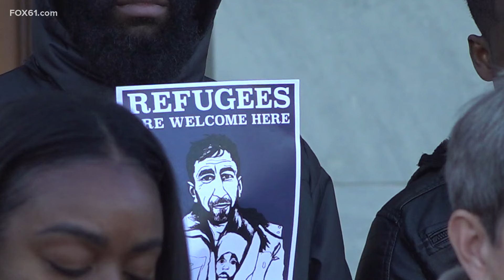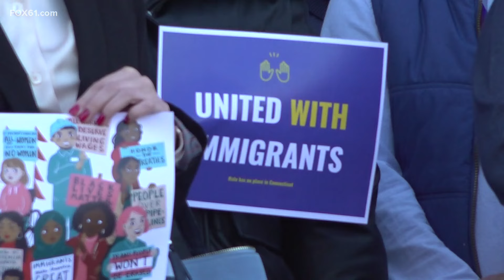Connecticut state leaders vow to protect undocumented immigrants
It comes after President-elect Trump doubled down on plans to use the U.S. military to conduct mass deportations.